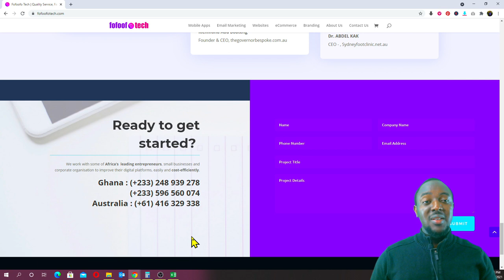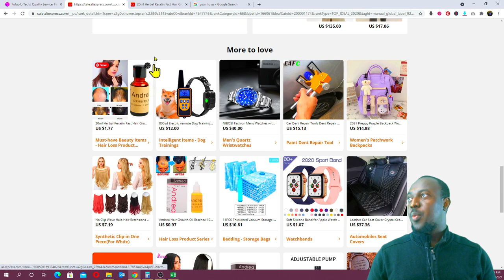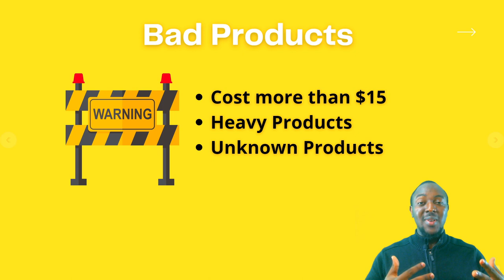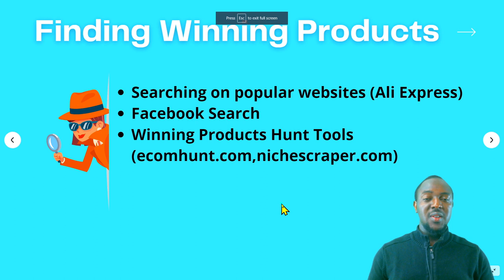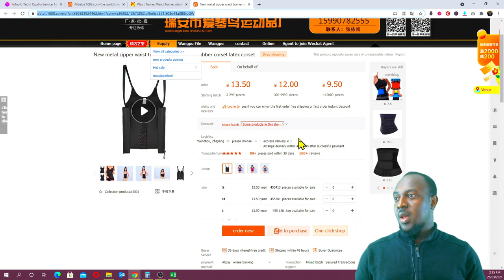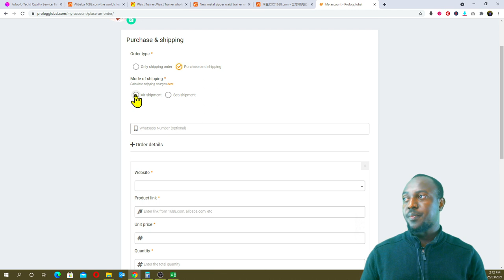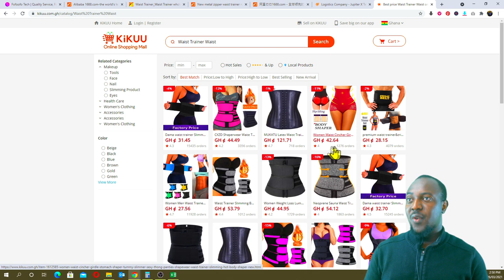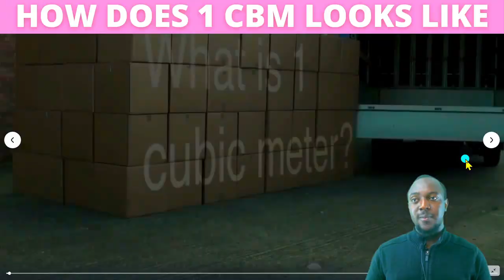How to start mini importation business in Ghana: In 2022 (Step-By-Step) | Start with only 100 cedis!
How to start a mini importation business in Ghana: In 2021 (Step-By-Step) | Start with only 100 cedis!

Business in Ghana, How to buy cheap products from China and sell in Ghana for profit | Financial Breakdown | Process Breakdown | Ghana Twi Tutorials

In this tutorial, you will learn how to start your own mini importation business in Ghana | easy step-by-step process!

I have included an excel file to help you with the cost and shipping price based on how much you buy the product and the weight.

My name is Kwame Twumasi from fofoofotv and in this twi video tutorial.

How to start Car work and Pay in Ghana

Suite 2, Level 2, Achiaa House (Ecobank Building), Mile 7 Achimota, Accra Ghana